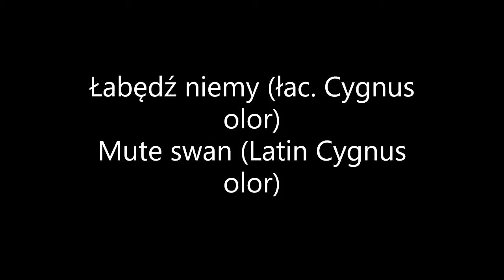łabędź, swan, jezioro żywieckie, jego mieszkańcy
Gatunek dużego, częściowo wędrownego ptaka wodnego z rodziny kaczkowatych (Anatidae), . Zimuje w Europie, północnej Afryce oraz środkowej i południowej Azji.